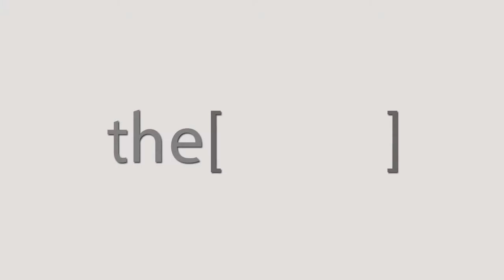Prof.Hossam Hassan El Araby talks about CairoPCR seminar.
Treasurer of the Egyptian Association of Cardiology and Head of Cardiology Department, Assiut University.
Director of Orman Comprehensive Heart Hospital.
امين صندوق الجمعية المصرية لامراض القلب ,ورئيس قسم القلب جامعة اسيوط .
مدير مستشفي الاورمان الجمعي للقلب .